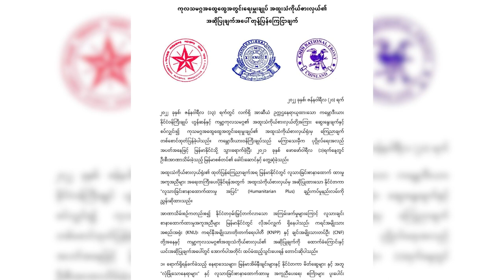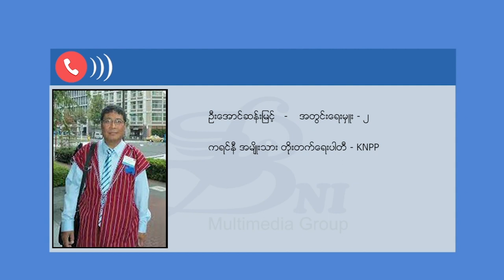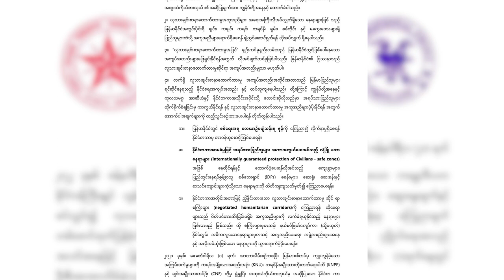ပစ်မှတ်ထားတိုက်ခိုက်ခံနေရသော လူထုကို နိုင်ငံတကာမှ ကာကွယ်ပေးရန် EAO အဖွဲ့အချို့တောင်းဆို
လက်ရှိ မြန်မာနိုင်ငံ၏ နိုင်ငံရေး အခင်းအကျင်းအရ ပြည်သူများကို အကာအကွယ်ပေးနိုင်သည့် အခြေအနေ တစ်ရပ်နှင့် လူသားချင်းစာနာ ထောက်ထားမှု အကူအညီများကို နိုင်ငံတကာမှ ကူညီ ဖန်တီး လုပ်ဆောင် မပေးနိုင် သေးသ၍ လူသေဆုံးမှုများနှင့် ခက်ခဲမှုများ ရှိနေအုံးမယ်လို့ တိုင်းရင်းသား လက်နက်ကိုင် တော်လှန်ရေး အဖွဲ့ သုံးဖွဲ့က ပြောလိုက်ပါတယ်။